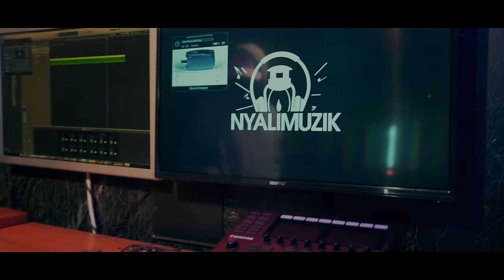BEEJAY X LESLIE - SINDIKANENA (Visualiser)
Bee Jay and @LeslieMoyo in Sindikanena.